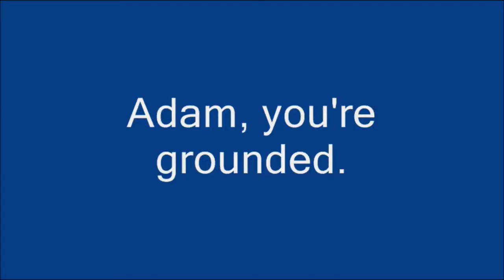Prince Adam Becomes a Beast & Gets Grounded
I decided to get in on the doing stupid things & getting grounded videos.